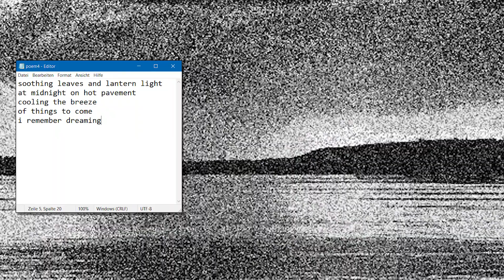poem4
Album: Start Breaking My Heart (Reissue)

feat. Happy Tree Friends